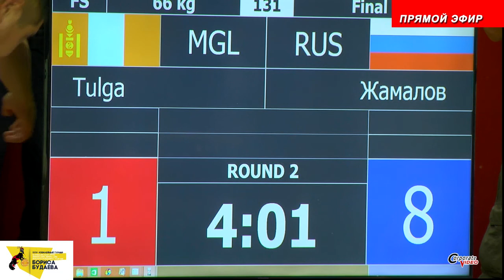Финал: 66 кг_Жамалов-Tulga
XXV Международный турнир по вольной борьбе на призы Бориса Будаева
Улан-Удэ, 28 июля 2017